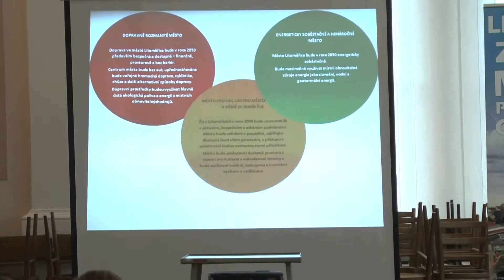LITOMĚŘICE: Desatero problémů města očima dětí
Desatero problémů Litoměřic letos ve městě proběhne hned dvakrát. Zatímco dospělé obyvatele veřejná diskuze 13. dubna teprve čeká, děti už ji mají za sebou. Fórum mladých proběhlo před několika dny a zapojily se do něj nejen základní, ale také střední školy. V rámci kreativního dopoledne děti mimo jiné navrhovaly vize města do roku 2050.